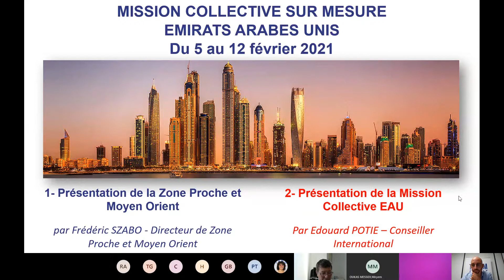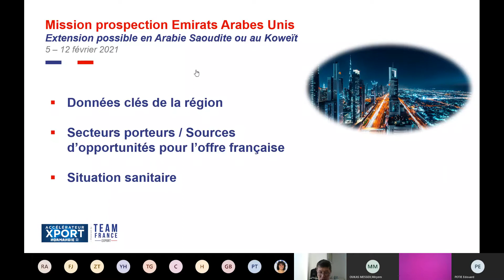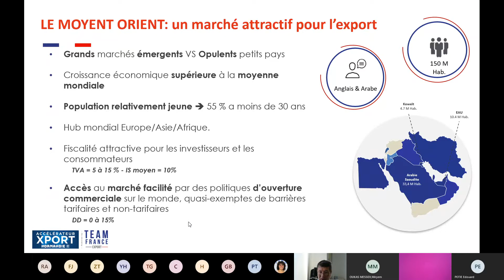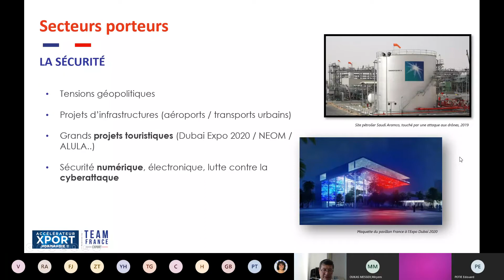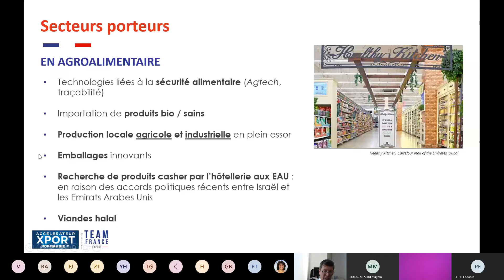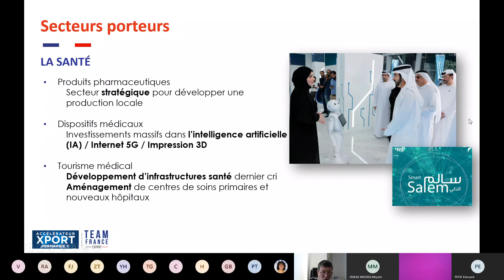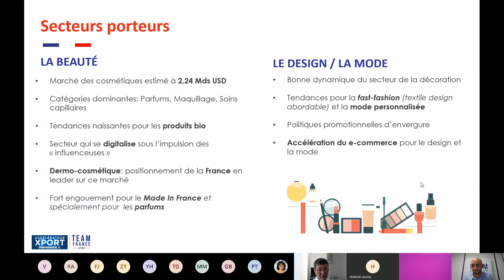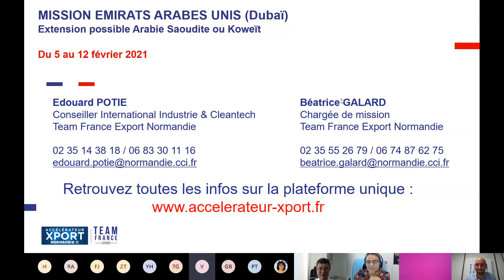Meet'Up Export - WEBINAR Emirats Arabes Unis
Avec la TeamFranceExport Normandie, informez vous sur les opportunités de Business aux Emirats et retrouvez également des infos sur la mission de prospection normande de 2021. Infos complètes